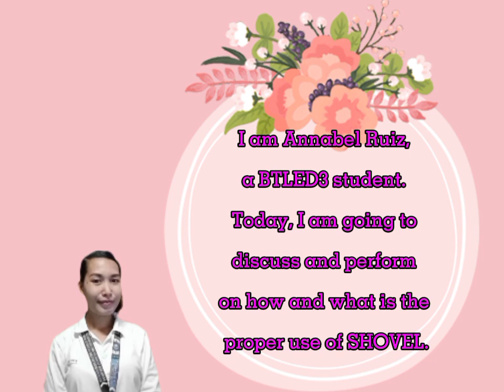📍How and what is the proper use of SHOVEL (charr spade pala ang ginamit kasi walang shovel🤣)